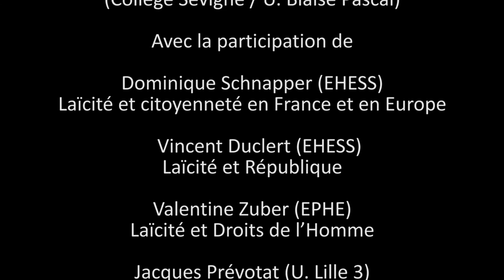Penser la laïcité dans la société d'aujourd'hui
L’école est aujourd’hui pleinement concernée par les débats qui agitent la France au sujet de la laïcité. Par son histoire, le Collège Sévigné, fondé en 1880 pour promouvoir l’éducation des jeunes filles, se devait de réfléchir sur ce qui est au cœur même de sa propre fondation, puisqu’il a été conçu d’emblée comme établissement privé laïc, ce qui le distinguait, avec l’Ecole Alsacienne, des autres institutions privées françaises et lui conférait une véritable modernité.

Mais la laïcité d’hier est-elle celle d’aujourd’hui ? Le terme lui-même est-il si clair ? On le sait, d’un point de vue étymologique, le terme laicus, lui-même issu du grec, signifiait en latin «  commun, ordinaire, qui est du peuple ». Au XIe siècle, il donne le mot « lai » (au sens d'illettré) et s'oppose à clericus (du clergé, au sens de « savant »). Au XIXe siècle, il fait référence à une forme d’organisation sociale et politique qui trouve en particulier, en France, une traduction dans la fameuse loi de 1905. Mais celle-ci n’était qu’une étape, n’avait pas fait consensus au sein même de la gauche et reste l’objet de controverses quant à son interprétation ; on voit ainsi s’opposer dans le débat public, par exemple, les tenants d’une laïcité plurielle à ceux qui défendent une vision plus exclusive. Un point pourtant paraît clair : s’il y a une spécificité française, on peut aussi poser que le concept de laïcité, supposant une séparation de la sphère temporelle et de la sphère religieuse, est partagé partout en Europe et en Occident, même si ce n’est pas le même mot qui est utilisé, même si les modèles de relation entre le religieux et le politique sont différents selon les pays. La question reste ainsi ouverte dans bon nombre de démocraties qui déploient plusieurs relations Eglise-Etat.

L’objectif de cette journée est de s’interroger sur les modèles historiques et contemporains qui permettent aujourd’hui de penser la laïcité en tant que modèle d’organisation politique des démocraties. La question est aussi de savoir, plus concrètement, comment et pourquoi appliquer le principe de la laïcité dans l’école d’aujourd’hui. Quels en sont exactement les enjeux ? Car le problème ne se pose pas seulement du point de vue de la tenue vestimentaire, des menus de cantine ou, plus globalement, des signes/comportements religieux dans les classes. Il se pose aussi dans la relation de chacun face à la transmission du savoir. Faut-il développer un enseignement moral explicite ? Ou bien les valeurs de la république laïque se transmettent-elles, pour ainsi dire de manière oblique, à travers les enseignements disciplinaires traditionnels ? Autrement dit, y a-t-il une conception laïque de la transmission et même de la production du savoir ? Et si oui, comment la garantir ?